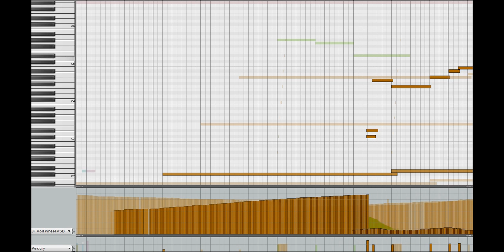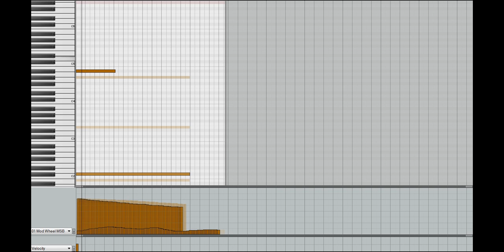Heat [Virtal] (piano roll)